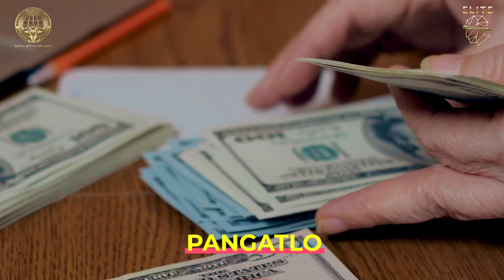POSIBLE in 5 YEARS TIME makukuha mo ang mga PANGARAP mo sa buhay!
Kung gusto mo makuha ang mga pangarap mo sa buhay ( 🚘CAR, 🏠HOUSE, 💰SAVINGS, ✈️TRAVEL, 💕CHARITY), subukan mong trabahuhin at hatawin ang Elite Framework! In 5 years time ikaw na ang next kikita ng milyon-milyon kaya kung gusto mong malaman kung paano Message us! Igu-guide ka namin!